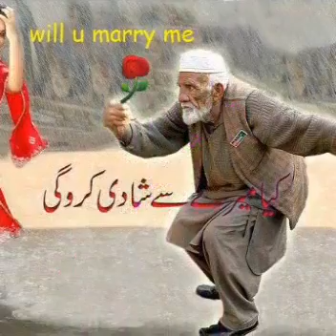2019 new balti song...tanmo..Beauty of gilgit baltistan....... Baltistan beauty..6 ft snowfal....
Beauty of baltistan..
Gb
Gb culture
Gb new songs
Tanmo
Culture